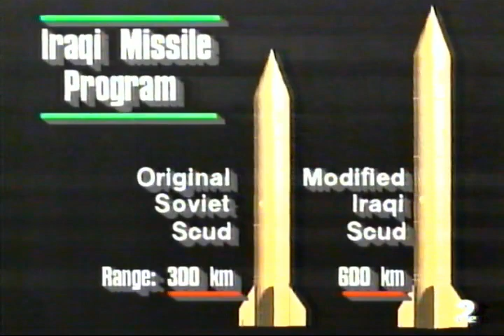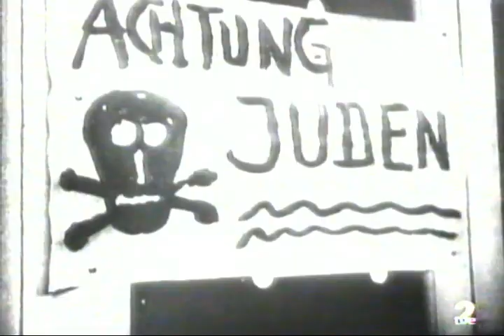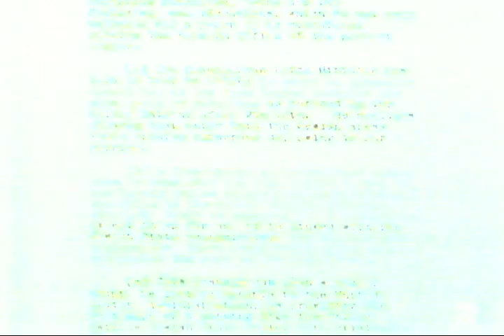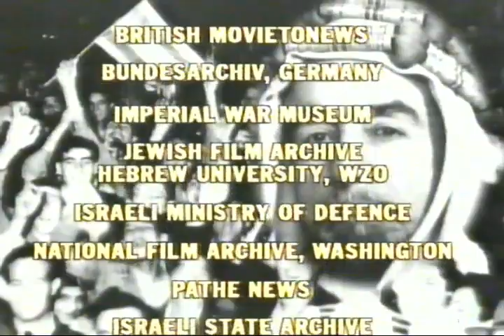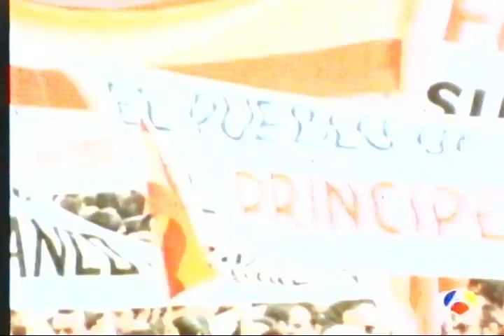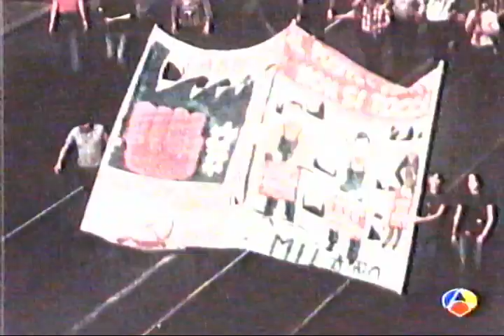Documentos TV: El Rey Y Los Judios